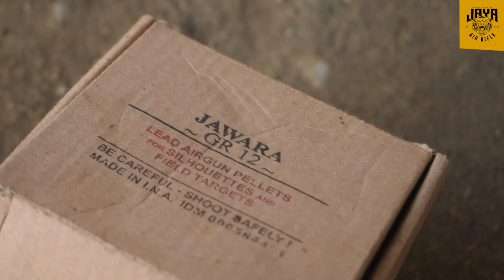LUAR BIASA MANTAP !! UJI POWER SENAPAN ANGIN POMPA TANGAN RASA PCP BIG GAME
00:00 Opening
01:20 isi
04:36 Penutup

📢📢PENTING
Pastikan transaksi menggunakan nomor rekening resmi perusahaan kami :